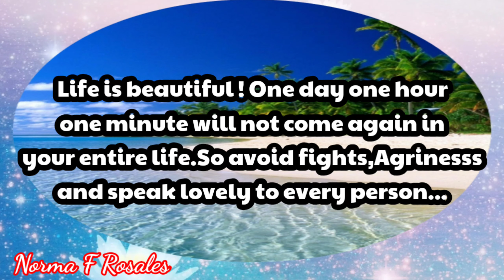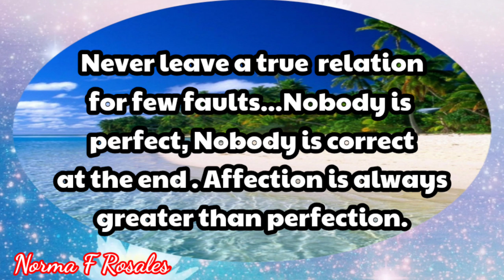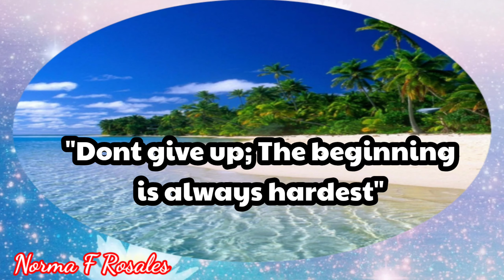Word's of wisdom | the word's of wisdom 2020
The words of wisdom / words of wisdom 2020

Beautiful words of wisdom saying.